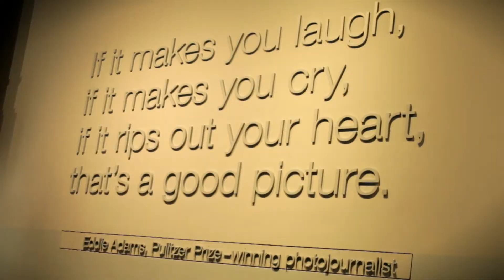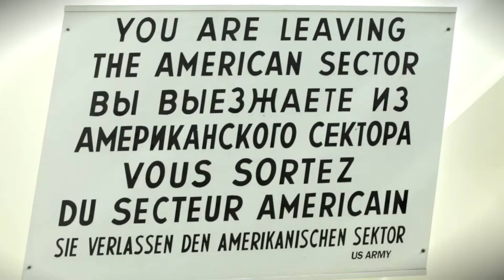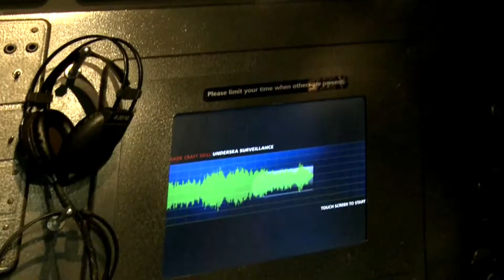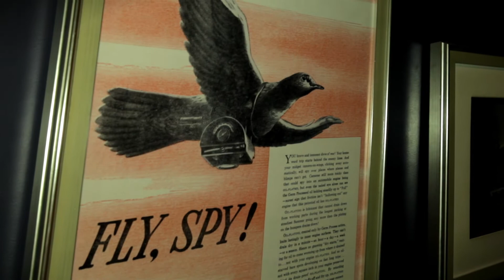Washington DC Travel Tips: 10 Things to Know Before You Go to DC